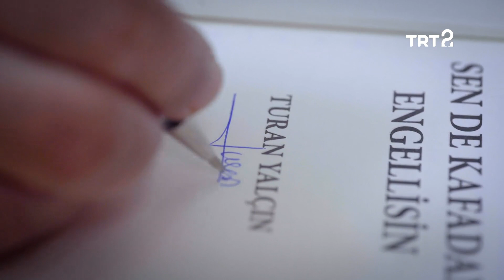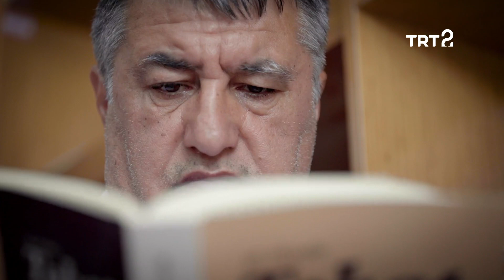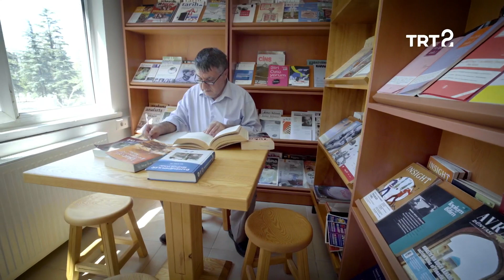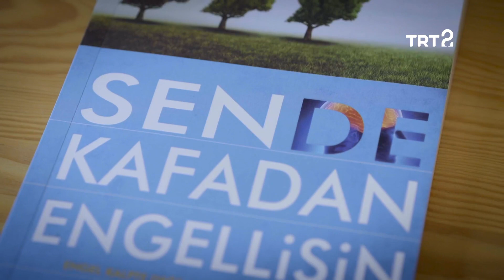Turan Yalçın | Sessizce 5. Bölüm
Beşinci kitabını çıkaran işitme engelli yazar Turan Yalçın'ın hikayesi...